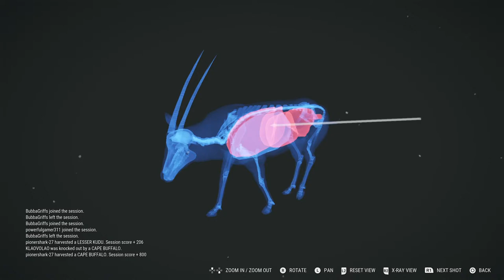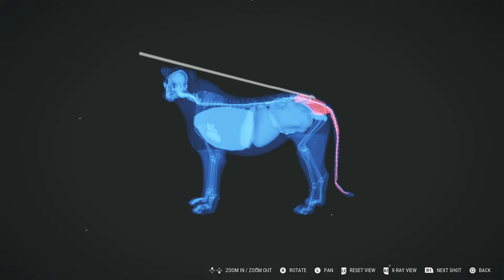HUnter call of the wild